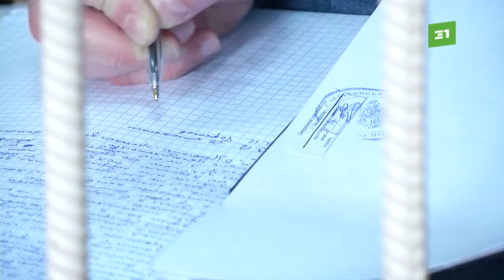В суде снова ждут Тефтелева. Экс-мэр даст показания на бывшего подчиненного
Тефтелев сменит статус. Экс-глава даст показания против своего подельника, обвиняемого в мошенничестве.

VIP-сиделец выступит на новом рассмотрении дела экс-начальника капстроительства Евгения Пашкова. Начать допрос свидетелей в Центральном суде должны были уже сегодня. Но незадолго до заседания Пашков решил поменять адвоката.